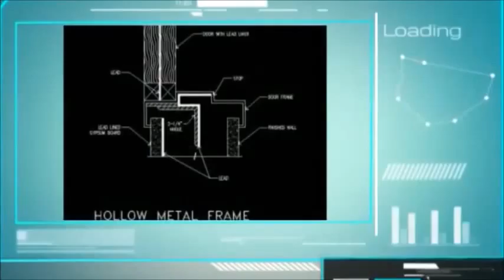【CAD Library】Mixed CAD Blocks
★CAD Library-AutoCAD Blocks & Drawings

★The main goal of CAD Drawings Download website is to Save you TIME and MONEY!

Hardware Blocks
Bathroom Blocks
Landscape Design
Architecture Details
Building Details
Handicap facilities
Entrance Design
Framing Details
Stair Details
Structure Drawings
Construction Details
Architecture Details Drawings
Sign Library
Flooring Details
House Section
Header Details